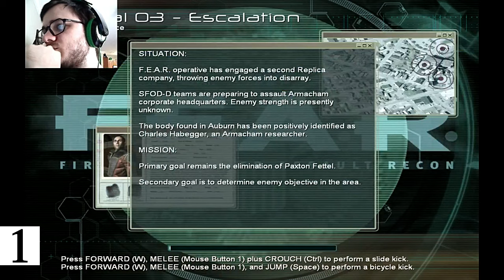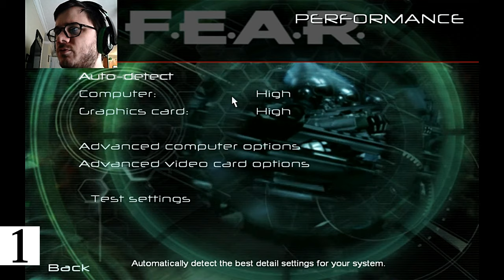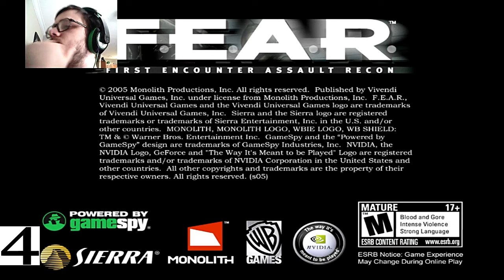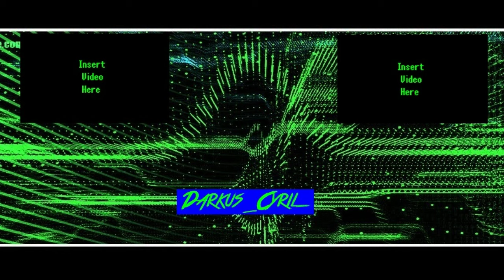Darkus' Bad Day - Darkus Cyril Plays- F.E.A.R. - prt 3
So, I have brought back F.E.A.R. as promised. Now watch as I fail multiple times xD
Also featuring my computer which decided to interrupt during the recording session
Sorry for the bad webcam angle, until I get a proper setup, I can't see my recording software at the same time as the game I'm recording